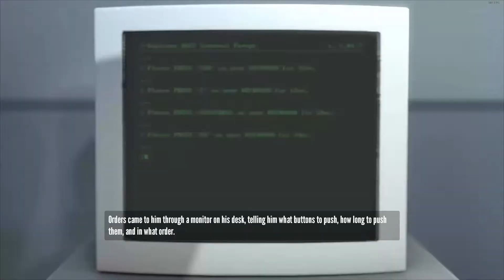Stanley Parable: I Win at Stanley Parable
If you'd like to stay in the know, or you want to send us messages, you can check out our Twitter! We tend to post screenshots of the editing process and notices about videos there!

Get connected with us on Facebook! Show us some love and support! Kaito (TehFluffehHuskeh) is actually an artist, and hopefully he will start getting some neat pics up on the page.

Also, as always, show us some love here! We really do love seeing such positive love from you all!

Huskeh wins? HUSKEH WINS!!

(Spoilers: Huskeh doesn't win. Mind f*ckery continues.)

Tune in on Tuesdays and Thursdays for new episodes of "Huskeh Plays: The Stanley Parable"!